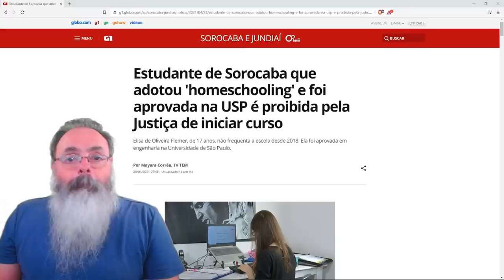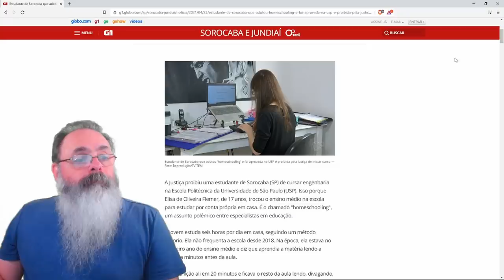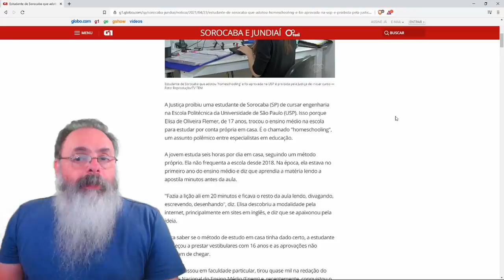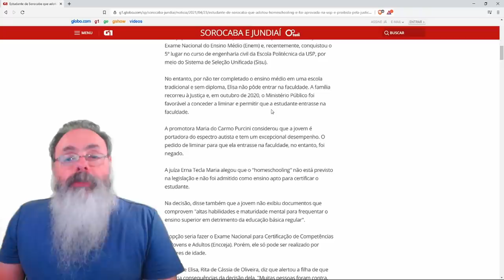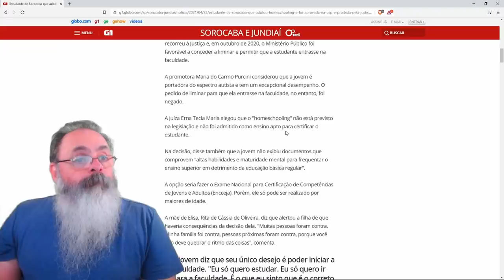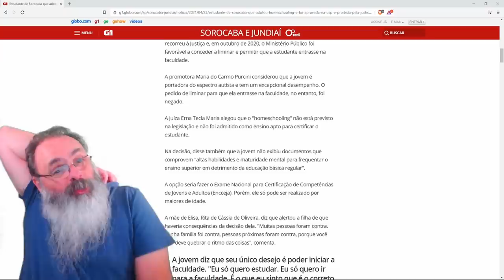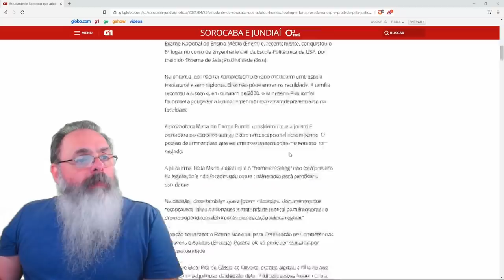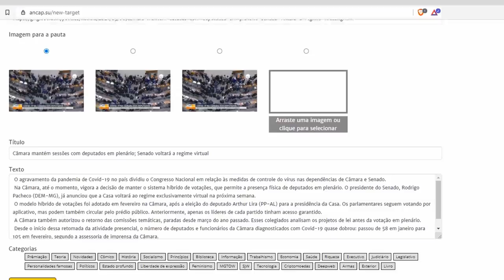Homeschooling se torna obstáculo para entrar na USP